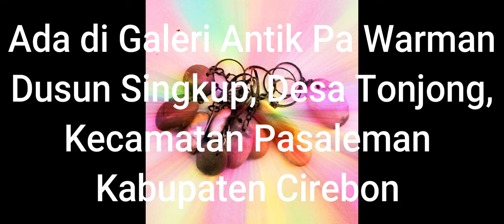Gantungan Kunci Dari Batu Fosil